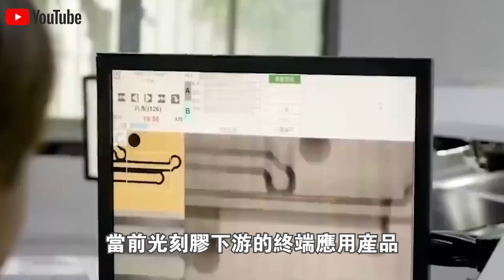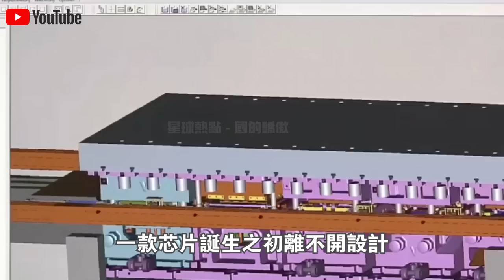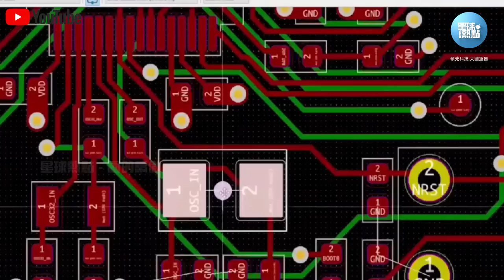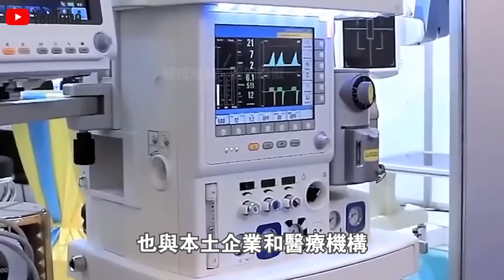中科院列出35項“卡脖子”技術清單，中國已突破21項！如果再攻克這4大頂尖技術，中國將迅速崛起！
1.10萬人捕撈，年產魚5000萬斤！中國“最大鹹水湖”禁漁10年，才过去2年，湖里的魚就發生了驚人變化？
2.載重50公斤配雷達，一小時作業320畝！大疆最新農業無人機表現驚人！美日德農場主們開心壞了？
3.日產最新“固態電池”上市！充電10分鐘，續航1000km，還永不爆炸？正面挑戰“麒麟電池”，誰會贏？
4.南海第一城！“美濟”28年來首次曝光！外媒驚呼：中國竟在這裡藏了11艘航母！
5.中國第一大糧倉一夜變“荒地”？辛苦開墾60年的東北良田遭“拋棄”，20年後首次吃現狀曝光！
6.中國治沙又有新成果！塔克拉瑪干沙漠成世界糧倉！袁隆平接班人，用5000畝沙漠水稻，解決兩大世界難題！
7.美記者實地探訪“羅布泊”，被眼前一幕驚呆了！荒了60年的死亡之海奇蹟“復活”？水從哪裡來的？
8.百公里60元，速度比汽車快一倍，永不墜毀！中國首創民用“旋翼機”上市！美國笑了：不就是“三蹦子”嗎？
9.極度危險的運輸！75米長“風葉”途徑200個急轉彎，運上4500米高山？中國“特種運輸車”上演不可思議一幕！
10.滿載70噸，百公里“零能耗”，還越跑電約多！中國最新“純電動卡車”，每輛每年能省60萬！德國急著上門求合作？